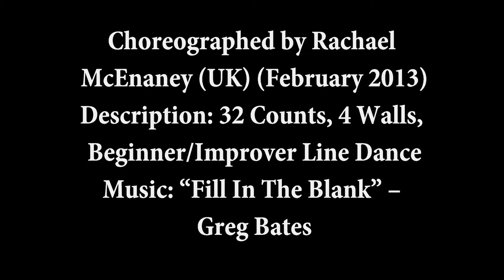FILL IN THE BLANK Line Dance (Dance & Teach in French)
Choreographed by Rachael McEnaney (UK) (February 2013)
Description: 32 Counts, 4 Walls, Beginner/Improver Line Dance
Count In: 32 counts fdu début de la chanson. Approx 126bpm.
Notes: Il y a 1 restart au 3ème mur face au mur du fond (6.00), faire les 16 premiers temps et recommencer toujours face
au mur du fond